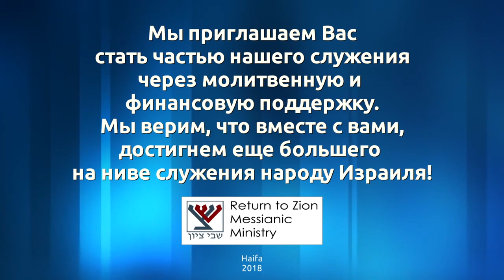Жизнь между небесами и землей (Давид Сильвер)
О духовной войне.
Основное послание - Ефесянам 6 глава.

1) Есть только две реальности - физическая и духовная.
2) Физическая и духовная реальность действуют одинаково, есть только одно отличие - духовная реальность нам не видна. Все физическое имеет под собой духовную основу.
3) Настоящий ты - это прежде всего твой дух.
4) Есть только два царства - Божье царство и царство тьмы. Нет ничего по середине. Нам нужно удостовериться, что мы на правильной стороне.
5) Эти два царства действую в духовной реальности и имеют влияние на физическую реальность.

Божье царство влияет на нас через Слово и через Дух, который живет внутри нас.